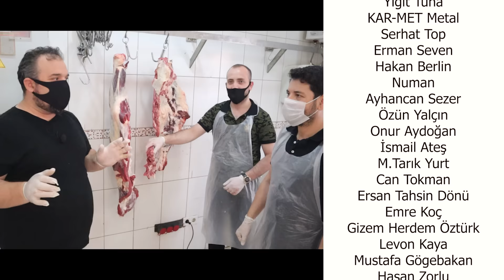ETLERİNİZ ZİYAN OLMASIN !!! (Dana Karkas Nasıl Parçalanır? ) (Dananın Tüm Etleri) BAYRAM ÖZEL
BANA VE KANALIMA DESTEK OLMAK İÇİN

KANALIMIZA  DESTEKLERİNDEN DOLAYI TEŞEKKÜR EDERİZ

MERHABA BU VİDEODA KURBAN BAYRAMINDA EN ÇOK ZORLANDIĞIMIZ KONULARIN BAŞINDA GELEN ETLERİ TANIMA KONUSUNA DEĞİNİYORUZ.
DANA KARKAS NASIL PARÇALANIR ?
DANANIN HANGİ KISMINDAN HANGİ ET ÇIKAR?
DANADAN HANGİ ETLER ÇIKAR ?
ANTRİKOT NEDİR NEREDEN ÇIKAR ?
BONFİLE NEDİR NEREDEN ÇIKAR?
GÜNGÖRMEZ NEDİR NEREDEN ÇIKAR?
BRİSKET NEDİR NEREDEN ÇIKAR?
NUAR NEDİR NEREDEN ÇIKAR ?
PİCANHA NEDİR NEREDEN ÇIKAR ?
ASADO NEDİR NEREDEN ÇIKAR ?
HANGİ ET NE ŞEKİLDE PİŞİRMEYE UYGUNDUR ? UZUN AMA EĞİTİCİ BİR VİDEO OLDU. UMARIM BEĞENİRSİNİZ.

(Dananın Neresinden Hangi Etler Çıkıyor? Nasıl Pişirmek Uygundur ? )

00:00 Giriş
00:44 Video Konusu
01:25 Dana Etleri Genel Anlatım
03:11 Panceta  (Flank ve Skirt)
04:09 Fileto (Bonfile, Kontrfile, T-Bone) Mangal, Döküm Tava
06:40 Çatı Kemiği Nasıl Çıkarılır?
08:00 Butta bulunan kemiksiz etler
09:09 Tranç (Kuşbaşı ve Parça Et )
10:13 Nuar (Rosto , Yağsız et ve Kıyma)
11:25 Kontnuar (Picanha, Haşlama ve Fırın)
12:43 Sokum (Kuşbası,Tas Kebap)
13:25 Picanha
13:56 Yumurta (Kuşbaşı , Kavurma)
14:51 Dana İncik (Osso Buco)
15:44 Dana Ön Karkas Genel
16:44 Ön kol çıkarma
18:27 Güngörmez
19:56 Ön Kol Nasıl Değerlendirilir?
24:05 Gerdan ,Boyun (Kıyma ve Haşlama)
24:43 Antrikot (Mangal, Döküm Tava)
28:41 Dana Kaburga (Asado) Fırın, BBQ veya Kıyma
29:44 Brisket (Fırın,BBQ veya Hamburger Kıyma)
31:00 Köftelik Kıyma ve Sucuk
32:54 Kurban Etinde Dikkat Edilmesi Gerekenler
36:17 Kapanış